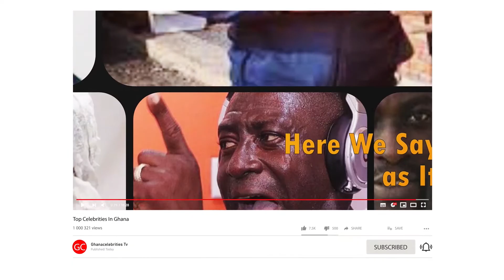Ghana Tiktok Star Asantewaa Bitterly Complains About Celebs Gets Treated